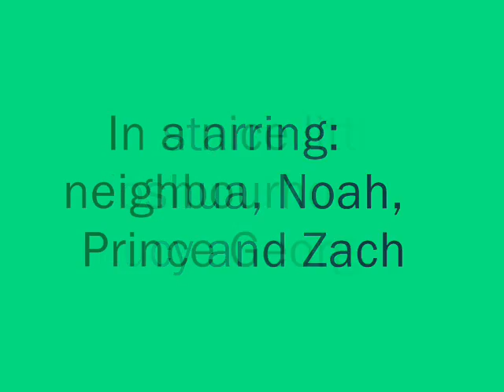The Easter Egg Hunt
the kids look for easter eggs